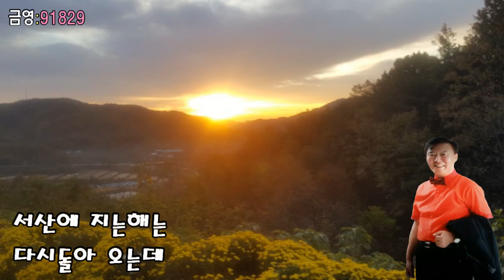추억의 물레방아#/가수 이종혁/작사 이덕순/작곡 이종혁[금영:91829]/(촬영작,김대정)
(촬영 작가,김대정)